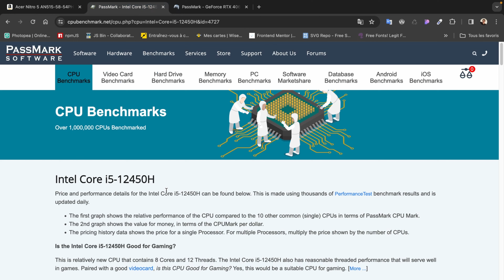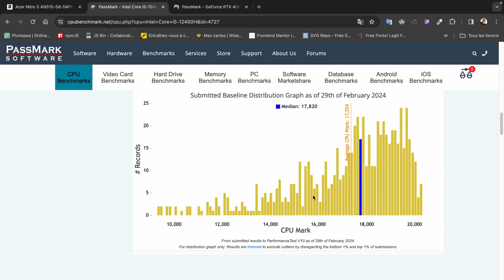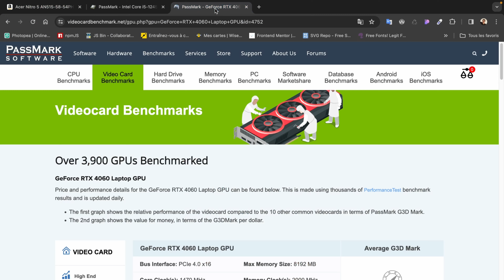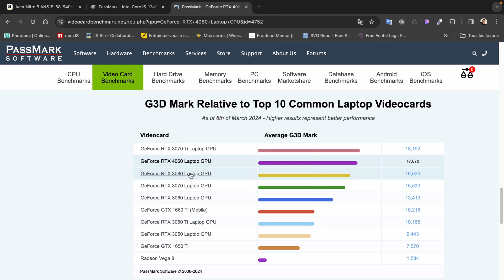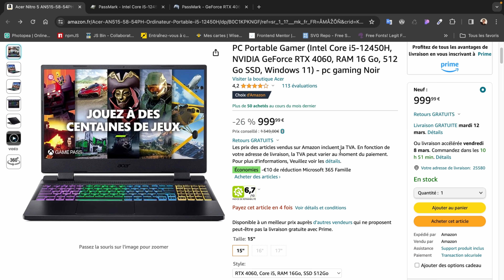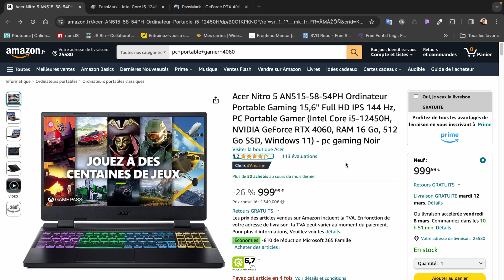Meilleur PC PORTABLE GAMER pour 1000 euros ! - Acer Nitro 5 (avec une RTX 4060) 😎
Dans cette vidéo, je partage avec vous ce PC Portable Gaming Acer Nitro 5 avec une RTX 4060 pour 1000 euros ! Vu les prix des composants PC en ce moment, c'est vraiment pas une mauvaise idée de partir sur cela 👍

Liens des produits :

Acer Nitro 5 - Ordinateur Portable Gaming 15,6" FHD IPS 144 Hz, Intel Core I5-12450H, NVIDIA GeForce RTX 4060, RAM 16 Go

Si tu achètes un article via ces liens, cela me soutiendra car je récupèrerai une petite commission sans que tu n'aie à payer plus.

Chapitres :

00:00 - Introduction du Acer Nitro 5
02:04 - Écran 15,6" Full HD 144hz IPS
03:59 - Intel Core i5-12450H (Analyse et Benchmark)
06:29 - Nvidia GeForce RTX 4060 (Analyse et Benchmark)
08:30 - Ram et Stockage
08:52 - Qualité du chassis et du PC en général (options, etc)
14:14 - Outro